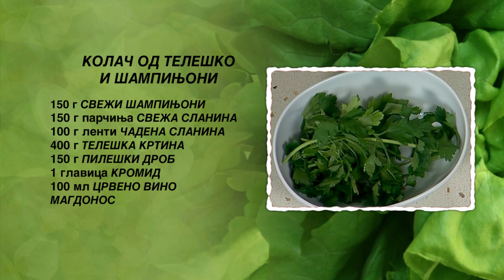Kolac od telesko i sampinjoni | Hrana i Vino MKD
КОЛАЧ ОД ТЕЛЕШКО И ШАМПИЊОНИ

- 150 гр свежи шампињони
- 150 гр парчиња свежа сланина
- 100 гр ленти чадена сланина
- 400 гр телешка кртина
- 150 гр пилешки дроб
- 1 главица кромид
- 100 мл црвено вино
- магдонос
- 2 јајца
- 70 гр путер
- сол со лук и зачини
- масло за јадење
- Наша сол и црн пипер

Потребно време за подготовка на ова јадење е  2,5 часа.

Шампињоните ги сечкаме на листови и ги пржиме во тава на оган со растопен путер. Месото го сечкаме на парчиња, го посолуваме, го наросуваме со мелен црн пипер, а за пикантен вкус досолуваме со сол со лук и зачини. Во машина за мелење месо ги мелеме парчињата месо и мелената смеса ја собираме во подлабок сад. Потоа ги мелеме свежата и чадената сланина, пилешкиот дроб, магдоносот и главицата кромид исечкана на парчиња и ги додаваме во садот. Јајцата ги кршиме и ги додаваме во садот. Го додаваме црвеното вино, посолуваме и наросуваме мелен црн пипер. Испржените шампињони ги додаваме во длабокиот сад и промешуваме. Намрснетиот правоаголен калап за печење го полниме со смесата од длабокиот сад. Врз смесата попрскуваме со масло, го затвораме калапот со алуминиумска фолија и со нож правиме неколку отвори во фолијата. Го ставаме калапот во друг малку поголем правоаголен калап и во поголемиот калап налеваме вода. Ги ставаме калапите во рерна и печеме 2 часа на 200 степени.
Во сад со 3 лажици маслиново масло наросуваме мелен црн пипер и посолуваме, додаваме 2 лажици соја сос и мешаме со жица за матење. Листовите зелена и црвена марула ги кинеме на парчиња, ги додаваме во садот и промешуваме. Ја ставаме салатата на чинија за сервирање. Ги вадиме калапите од рерна и ја отстрануваме фолијата. Го сечеме колачот на парчиња, кои скалесто ги редиме врз салатата на чинијата за сервирање. На двата краја на чинијата украсуваме со шери домати. Врз секое парче колач украсуваме со по еден круг зелена пиперка.

Со ова јадење ви предлагаме да се напиете квалитетно суво црвено вино.  Се служи на температура од 18-20 степени.

Добар апетит